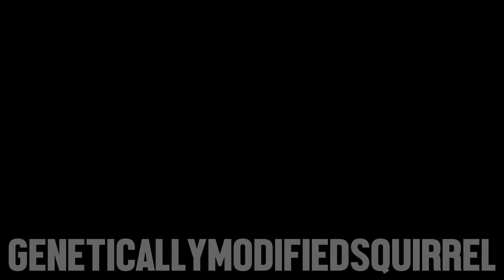Jamie Kennedy & Colin Eff Vs McCrory & BenMilne - Djs-Lounge Tag Comp .. [16]